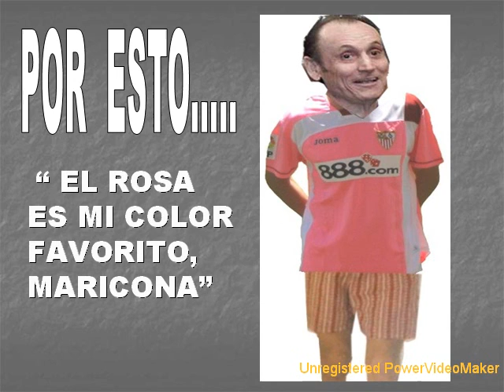MANOLIN PRODUCCIONES : NOTICION DEL AÑO DE LOPERA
NOTICIA BOMBA LOPERA SE HACE DEL SEVILLA FC